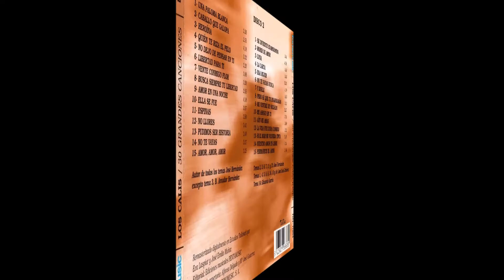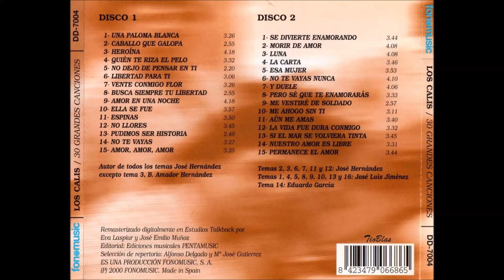Los calis se divierte enamorando HD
SUSCRIBETE A NUESTRO CANAL, esta canción es parte de la discográfica inedita de nuestro programa Impacto gitano que se transmite todos los domingos desde las 19:00 horas para Chile en el 102.9 fm y para todo el mundo por la señal on line en un espacio interactivo siendo un lugar de encuentros de los amantes por la pasión gitana y sus canciones llenas de sentimiento.SALUDOS
Tony Vila